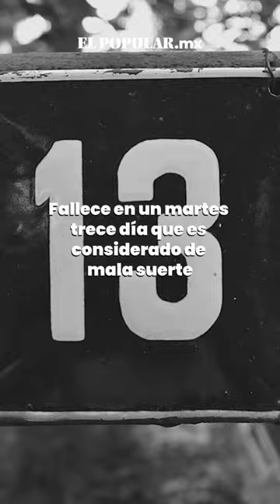Datos interesantes alrededor de la muerte de miguelbarbosa